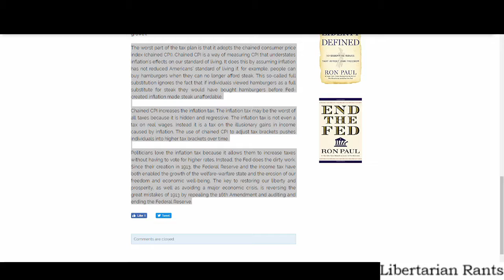GOP Tax Plan is Status Quo Drivel